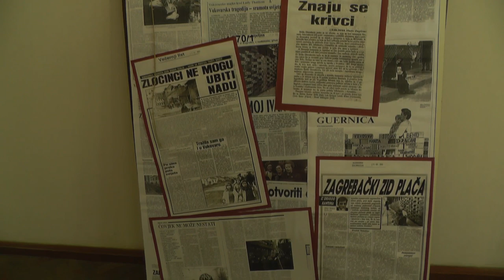3. Vukovar | Szlakiem wojen na Bałkanach // On the trail through Balkan Wars